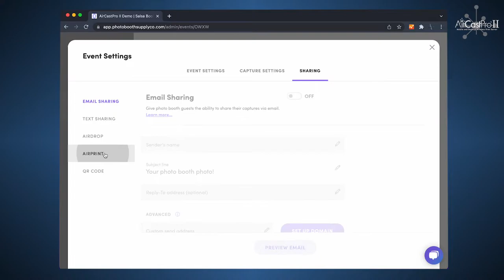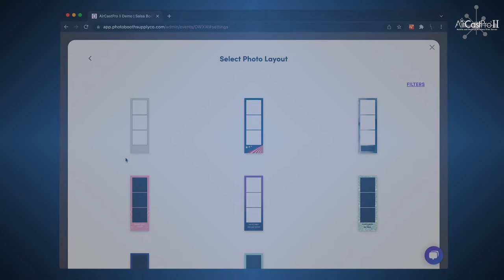AirCastPro II How-to Shorts: 2x6 Strips with Salsa Booth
Printing photo strips is easy if you know which settings to look for. Watch to see how to enable 2x6 photo strips using AirCastPro™ II (or the original AirCastPro™) with Salsa Booth for iPad.

AirCastPro™ and AirCastPro™ II adhere to AirPrint and IPP guidelines, meaning that if the app you use is AirPrint/IPP compatible, it is AirCastPro™/AirCastPro II compatible.

Topping the original AirCastPro was difficult but we think you'll agree when we say that AirCastPro II is easily the most powerful and feature-rich wireless print server for professional dye sub printers on the planet.